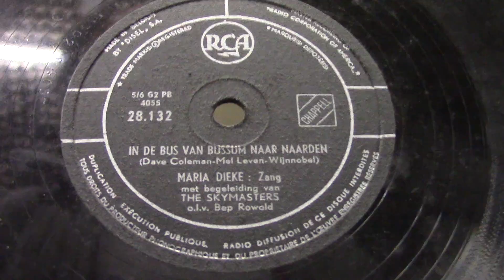Maria Dieke: In de bus van Bussum naar Naarden. (1955).